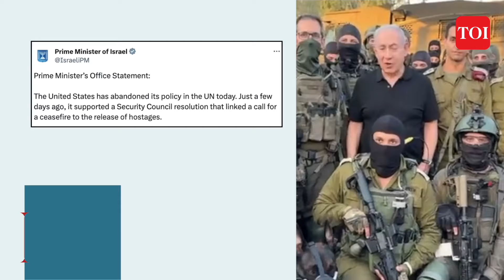Biden Official Fumes Over Netanyahu Snub As Israeli Team Cancels DC Visit I U.S, Israel Fight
Prime Minister Benjamin Netanyahu criticized the US abstention after the UNSC voted for immediate ceasefire. Israel's closest ally, the United States abstained from the vote. The prime minister cancelled the planned trip of his top aides to Washington. Israel's cancellation of the Washington delegation visit surprised the white house, leading to disappointment and perplexity. The United States vowed to find alternative means to address concerns over the anticipated Israeli military action in Rafah.